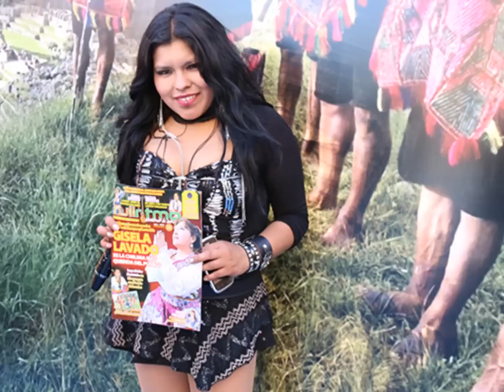MIX GRUPO LERIDA - (grupo lerida - los pakines)